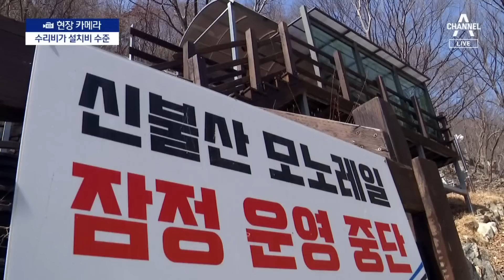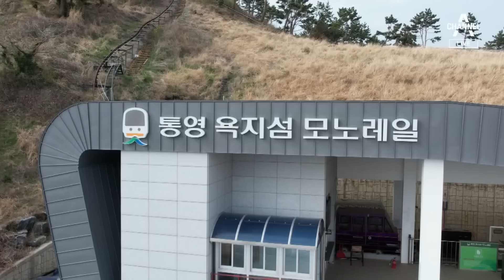[현장 카메라]꿀단지라더니…흉물단지 된 모노레일 | 뉴스A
[현장 카메라]꿀단지라더니…흉물단지 된 모노레일

관광객을 끌어들이기위해 설치됐던 모노레일이 오히려 관광지 이미지를 망치는 골칫덩이가 되고 있습니다. 기계 결함, 땜질식 복구, 관리 부실로 멈춰선 모노레일은 흉물로 전락했습니다. 현장카메라, 홍진우 기자입니다.

〈평일〉
08시 50분 김진의 돌직구 쇼
12시 00분 뉴스A 라이브
17시 20분 뉴스TOP10
19시 00분 뉴스A

〈주말〉
12시 10분 토요랭킹쇼·뉴스A 라이브
19시 00분 뉴스A

〈평일〉
08시 00분 라디오쇼 정치시그널 (유튜브 라이브)
08시 50분 김진의 돌직구 쇼
10시 20분 김진의 더라방 (유튜브 라이브)
12시 00분 뉴스A 라이브
15시 50분 강력한 4팀
17시 20분 뉴스TOP10
19시 00분 뉴스A

〈주말〉
12시 00분 토요랭킹쇼·뉴스A 라이브
17시 40분 뉴스TOP10
19시 00분 뉴스A